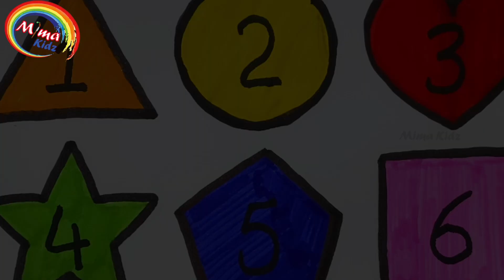Learn shapes name, colors for toddlers and kids | counting, educational video | 2d Shapes drawing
Today, we will learn new shapes, colors, numbers, for kids and toddlers, learn shapes with names. Learn shapes with numbers, learn shapes, learn shapes with colors. we will learn colors name of big markers. I draw shapes one by one Then I will color the shapes of

Triangle, Circle, Star, Heart, Pentagon, Square
shapes one by one.
Shapes drawing
2d shapes drawing
Shapes colors numbers
Shapes colors
Shapes 2d
Shapes learning
Counting numbers

Learn shapes, colors for kids and toddlers | 2d Shapes Drawing | Educational video

Learn to pronounce the shapes, colors, shapes name and colors name and numbers, learn to count, with me.

Photos ,Videos, images or Clips used from youtube or google in this video are only for Kids educational purposes and are protected by the Fair Use Law, Section 107 used for commentary ,criticism, news reporting or education for transformative use .